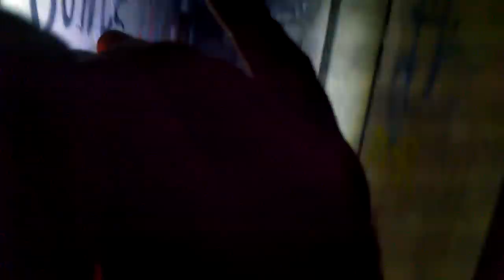Nie odwarze się tam wejść.... - Dariusz Kwiecień - 11 - 2022